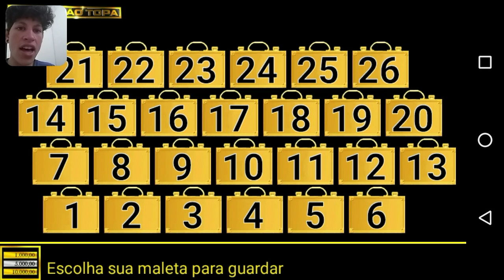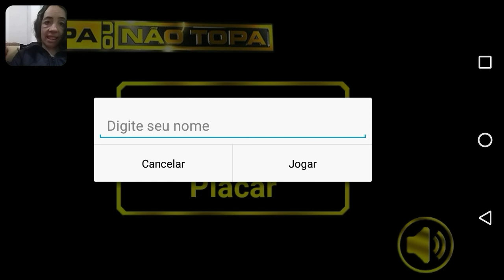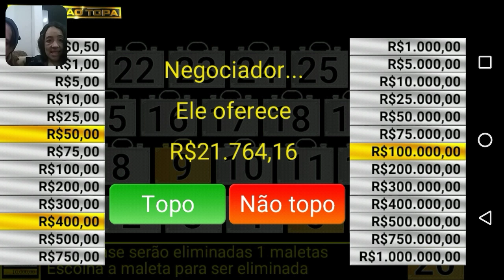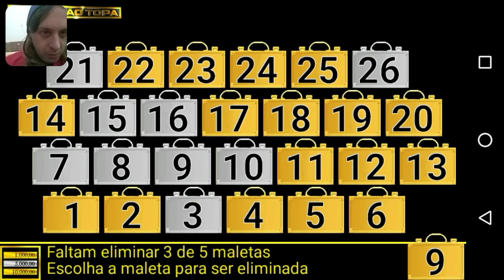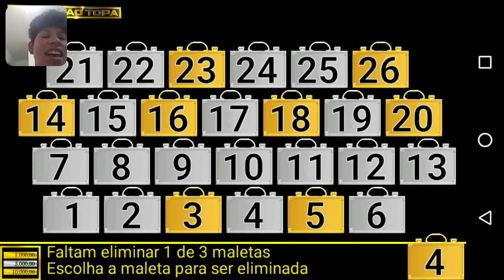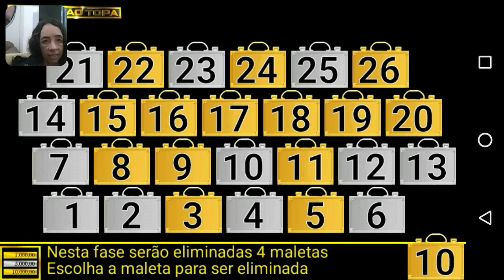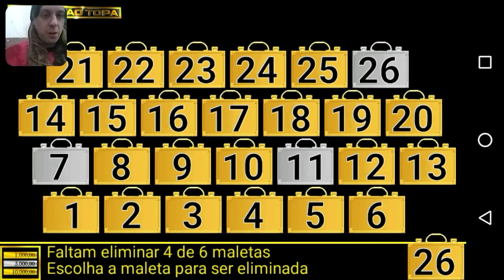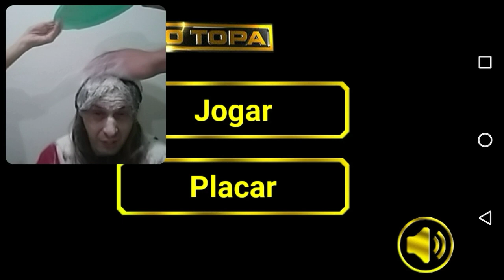Topa ou não topa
Desafio da farinha